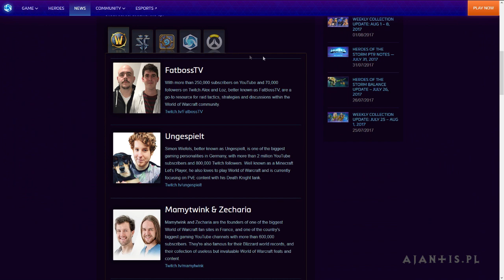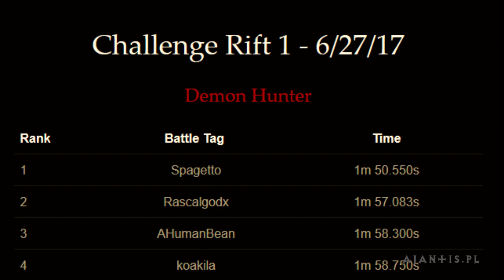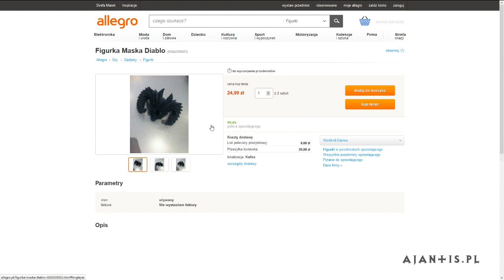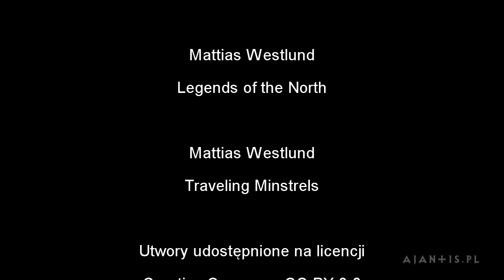Tygodniówka #273 - lista streamerów na BlizzConie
Świat Diablo najwyraźniej trwa w wakacyjnym odpoczynku, bo w tym tygodniu z newsami naprawdę krucho. No ale karczmarz Ajan zawsze coś tam dla Was wygrzebie :)

- streamerzy na tegorocznym Blizzconie (0:39)
- wyniki 6 tygodnia szczelin wyzwań (1:04)
- Life at Blizzard (1:43)
- figurka Diablo na Allegro (2:20)